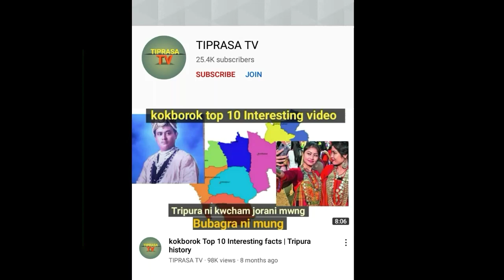Bubagra by Ms patal kwina Jamatia Ni Kok no twi social media Audio viral